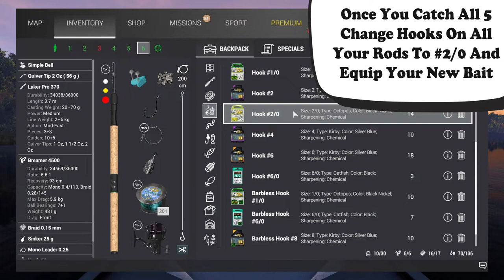Fishing Planet - Cannibal Eel MONSTER - How To Catch Ghent Terneuzen Canal Monster.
Watch This Short Guide How To Catch -  Ghent Terneuzen Canal Monster and Catch Your Cannibal Eel Monster.

⏱️⏱️VIDEO CHAPTERS⏱️⏱️
00:05 - How to Catch Cannibal Eel Monster - Ghent Terneuzen Canal - Fishing Planet
00:12 - Ghent Terneuzen Eel Doll Bait - Fishing Planet - Ghent Terneuzen Canal
00:21 - How To Catch European Eel - Ghent Terneuzen Canal - Fishing Planet
00:44 - European Eel Location - Ghent Terneuzen Canal - Fishing Planet
01:28 - Ghent Terneuzen Eel Cannibal Monster - Fishing Planet - Ghent Terneuzen Canal
02:02 - Eel Cannibal Monster Location - Ghent Terneuzen Canal - Fishing Planet